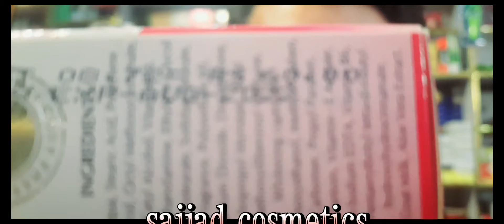Skin White whitening cream|| sajjad cosmetics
PRODUCT DESCRIPTION

10% ExtraSee Dubai win gold coinsWith Goat Milk+Whitening beadsfairer you in 2 weeks

Contains 100% goat milk in combination with new revolutionary whitening beads.
The natural vitamins in goat milk provide instant nourishment to the skin, making it soft, smooth and glowing, while the whitening beads containing tyrosine inhibitors gently dissolve in the skin to make it noticeably fairer in just 2 weeks.

Apply the cream gently over face and neck till well absorbed. Use twice daily, especially at bedtime. This allows the cream to work effectively from within white you are asleep.

    Clears away dark spots
    Whitens skin tone
    Makes skin smooth and radiant

Manufactured By: Skincare

Country of Origin: Product of Pakistan

Storage Instruction: Keep in Cool and Dry Place